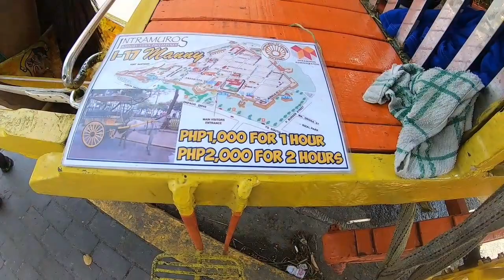Intramuros Manila, Philippines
Hi Everyone, Intramuros is  located along the southern bank of the Pasig River, was built by the spanish in 16th century and is the oldest district of Manila, the capital of the Philippines. Intramuros landmark are follows: Large stone gate and shrine to national hero Jose Rizal,  Manila cathedral houses bronze carvings, stained glass windows, San Agustin Church museum with religious art work and statues, Spanish colonial furniture, and art fill Casa Manila  museum and horse-drawn carriages ( kalesa) ply the area's  cobblestone streets.